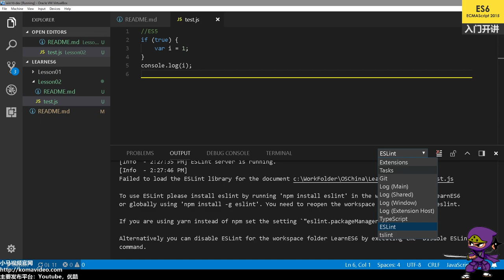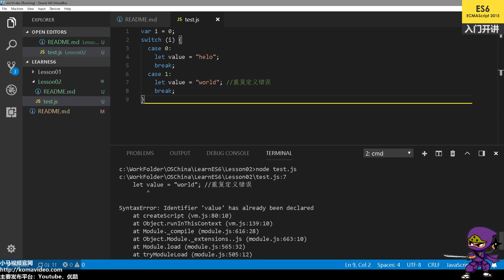02★ES2015★ES6★let命令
02★ES2015★ES6★let命令